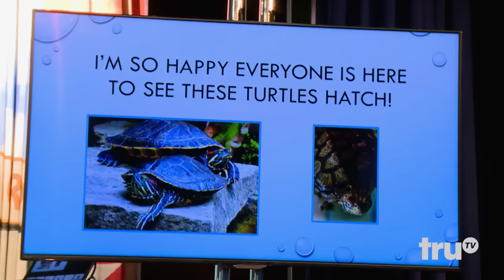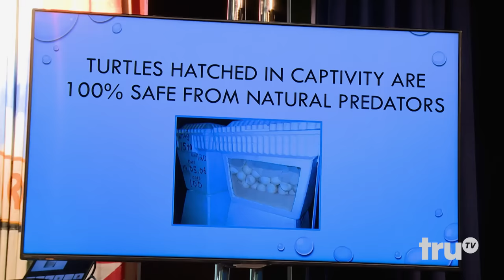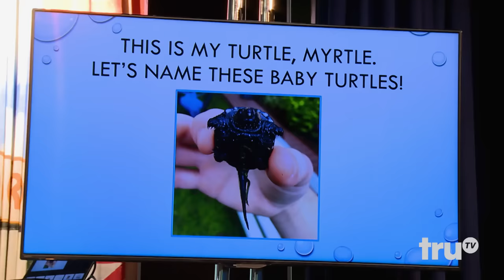Impractical Jokers - Cracking Under Pressure (Punishment) | truTV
Q's attempt to break a world record of smashing as many eggs as possible in under a minute goes wrong when he upsets a group of children.